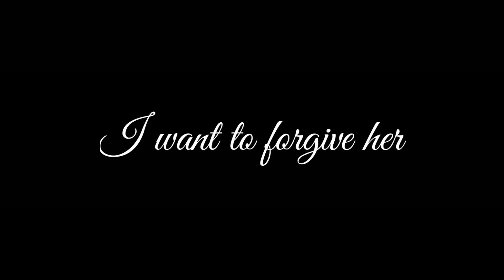Harem Heat Episode 8 GCMM/Gacha Club Mini Movie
Do not ask for the next episode or I will get angry just read the title.

After getting knocked out and kidnapped by Leon and Levi...Haruto finds himself in sticky situation. They're planning to kill Haruto and take the girls for themselves. The girls are trying to figure out a plan to rescue Haruto but surprisingly Ashley steps up and goes to save Haruto but more surprises come when Amber and a mysterious masked person comes to her aid.